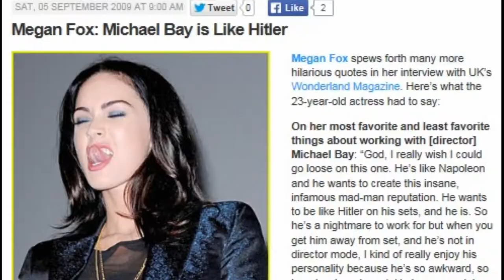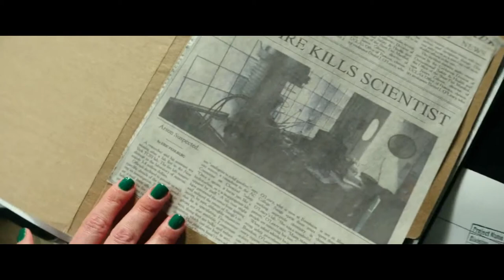FIXING TMNT | Part 2 - Fixing April O'Neil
In Part 2, Devon takes a look at the hierarchy of miscasting, and how it affects the film as a whole.

TEENAGE MUTANT NINJA TURTLES and all related media are owned by Nickelodeon.
"Shell Shocked" is owned by Atlantic Records.